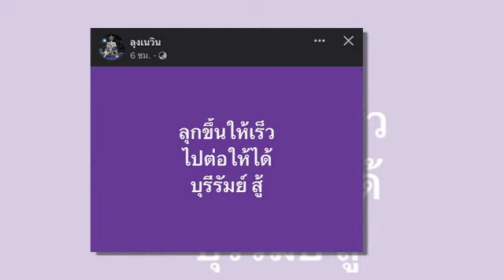เจาะลึกประเด็นร้อน 5/10/66 ด่วน !! "เมสซี่เจ" ชนาธิป สรงกระสินธ์ ติดท็อป 8 แข้งมูลค่าสูงสุดอาเซียน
ด่วน !! "เมสซี่เจ" ชนาธิป สรงกระสินธ์ ติดท็อป 8 แข้งมูลค่าสูงสุดอาเซียน
“ปุรเชษฐ์” รับดีใจที่ได้ติดทัพ “ช้างศึก” หวังเก็บประสบการณ์ที่ดีกับชุดใหญ่
เพจลุงเนวิน โพสต์ข้อความหลัง "บุรีรัมย์" ช็อควินาทีท้ายพ่ายคารัง เวนท์ฟอร์เรต โคฟุ
“สกอร์ซ่า” ปลื้มผลงาน “อูราวะ” พร้อมเผยถึง “เอกนิษฐ์” หลังเดบิวต์ได้ยอดเยี่ยม
ปาปาส เสียดายบุรีรัมย์ไร้แต้ม ยอมรับเกมเพรสซิ่ง "โคฟุ" ดีจริง
"โค้ชแบน"ชี้"ทรู แบงค็อก"โค่น ชุนบุก เพราะวินัยนักเตะ